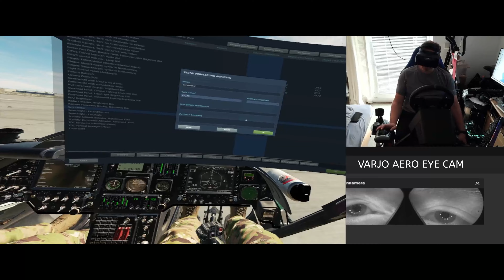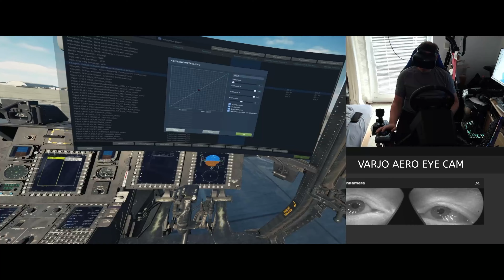VARJO AERO EYE CAM DCS New HELICOPTER AND MAP, FIRST FLIGHT